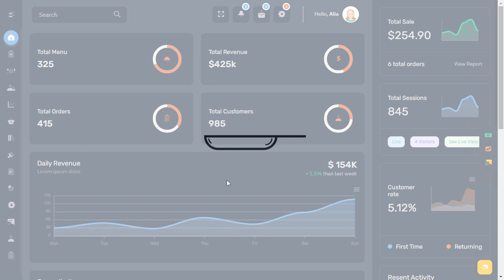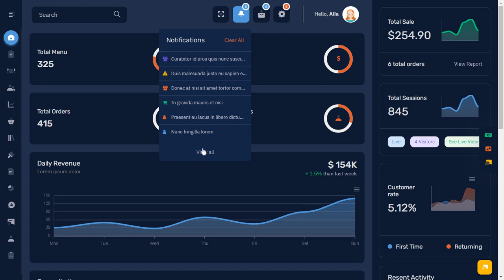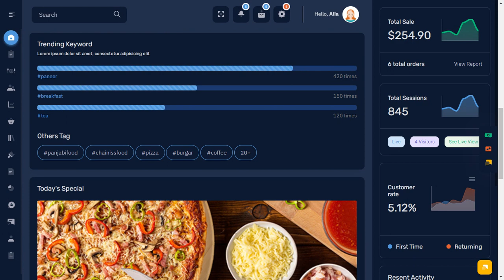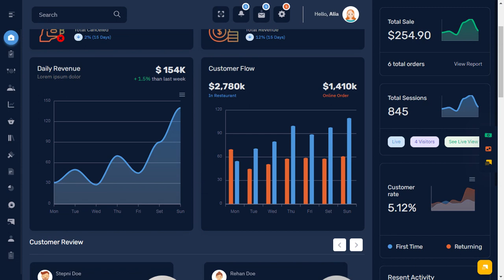Restaurant Dashboard Bootstrap 5 Admin Template with LTR Dark Theme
Restaurant Dashboard Bootstrap 5 Admin Template with LTR Dark Theme is a unique dashboard with features like Order, Revenue, menu, Sales visits, monthly revenue, and performance tracking. Bootstrap Admin dashboard template. We have developed this admin template by the unique and minimal look of the CRM’s software. Bootstrap 5 & 4 latest with SASS.

Riday Admin Dashboard is a fully responsive admin dashboard template for Data, Reports, analytical & eCommerce concept and theory. The Dashboard shows how much your store sales were in the current month

Riday Admin Dashboard Template is a clean way to use the design for your dashboard projects. This can be used for admin dashboard Applications for your online applications. Riday Admin Dashboard – Responsive Bootstrap 5 & 4 Admin Template Dashboard Web Application.

Admin Theme panel for backend design and UI interface of your Web apps. The Admin HTML template can be used for online applications and softwares. Clean, Modern, New, Creative look for your application. This comes with SasS. A combination of Revenue, Orders, Visitors. Notification and Sales Volume are creative new features.

You can track and analyze your restaurant statistics from our HTML template plugins and widgets. Modern looking HTML Template on Bootstrap 4 latest platform.